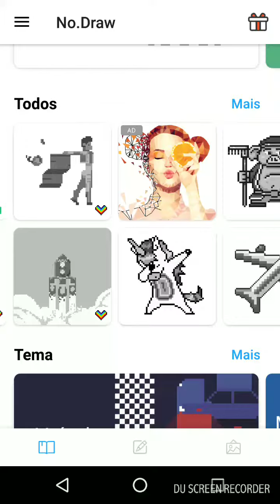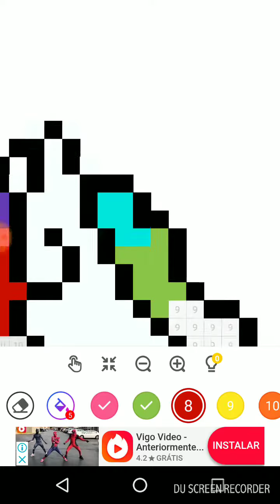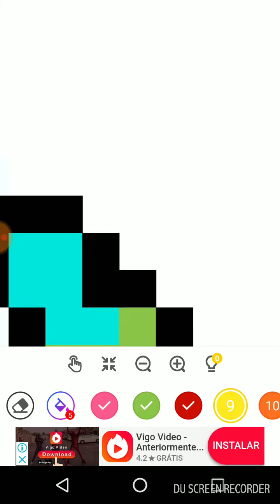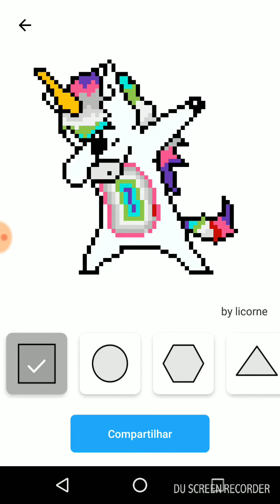Colorindo unicórnio com números